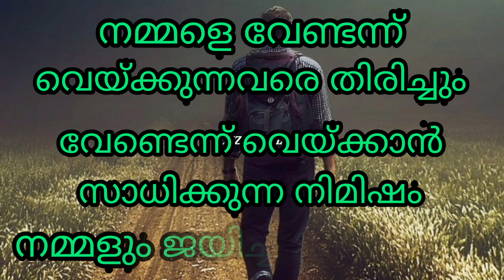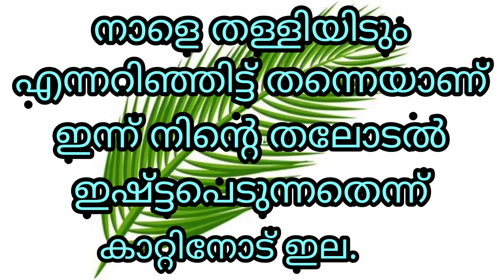117. ജീവിതം മനോഹരമാക്കാൻ... || good morning || Malayalam motivation video || status || quotes.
Goodmorning
Good Morning quotes
malayalam good Morning quotes